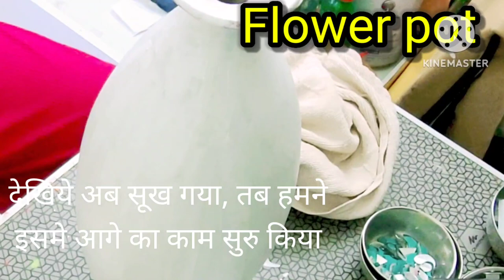Old flower pot ka New look मिरर flowerpot , purane flower pot se naya pot banana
पुराने flower pot se new pot banana
New look .
मिरर flower pot
how to make flower pot
making flower pot
diy flower pot making
how to make flower pot at home
how to make a flower pot
flower pot kaise banate hain